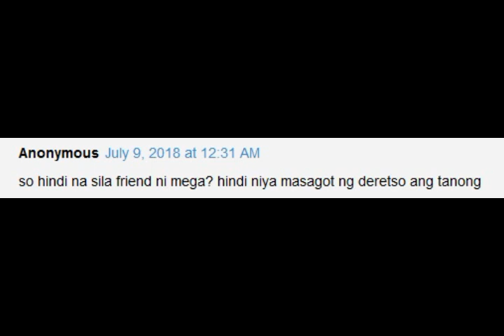Netizens NAGTATANUNG kung FRIENDS pa sila Kris Aquino & Sharon Cuneta! Alamin KUNG BAKIT!